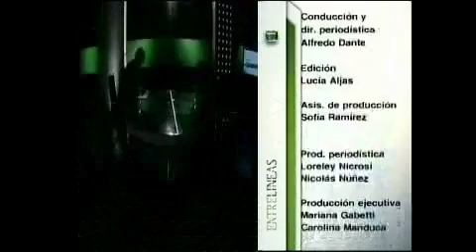Entrelíneas / Canal 20 / 12.05.11 / Parte 5